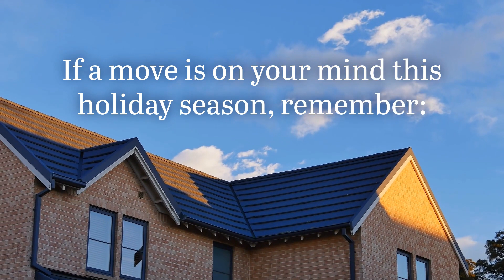When You Sell, Your House Is a Gift That Keeps on Giving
If a move is on your mind this holiday season, remember selling now makes both your move and someone else’s possible. Let’s connect today and start the process of selling your house.